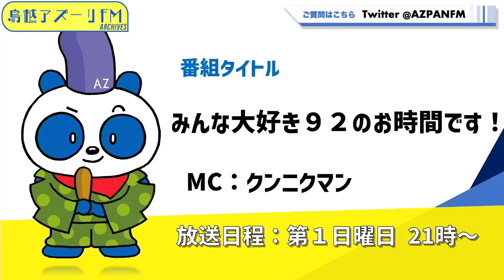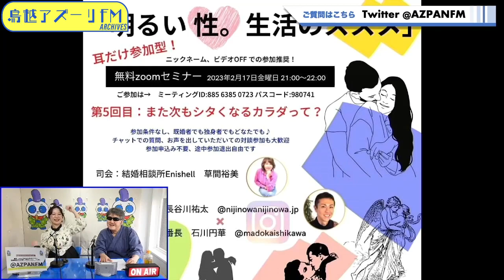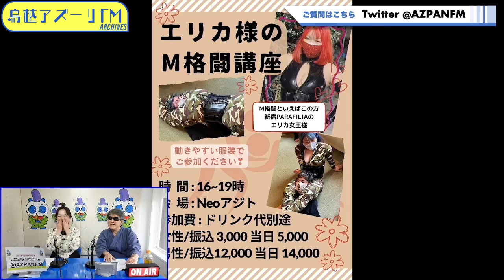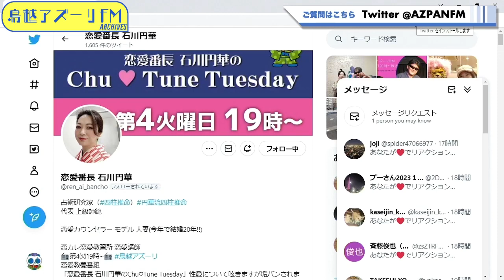2023年02月05日配信 みんな大好き92のお時間です！ MC：クンニクマン ゲスト：石川円華（恋愛番長）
MC：クンニクマン
ゲスト：石川円華（恋愛番長）